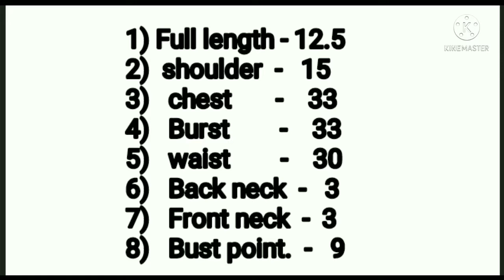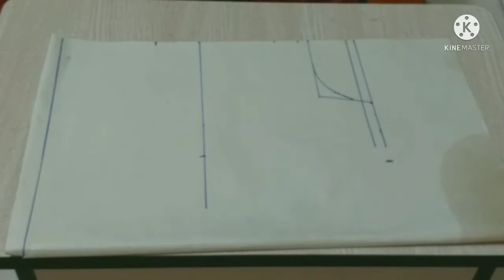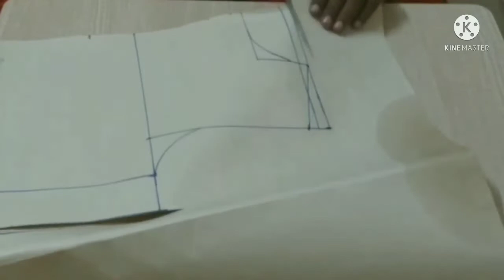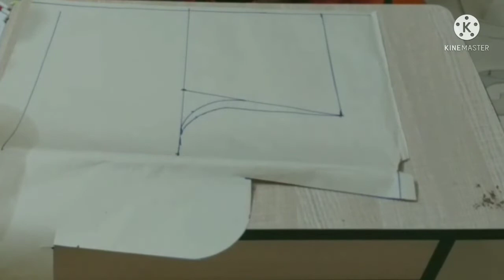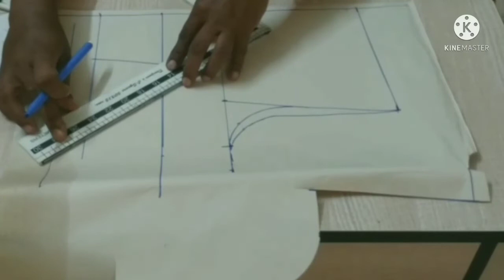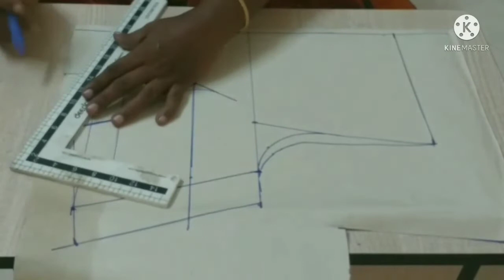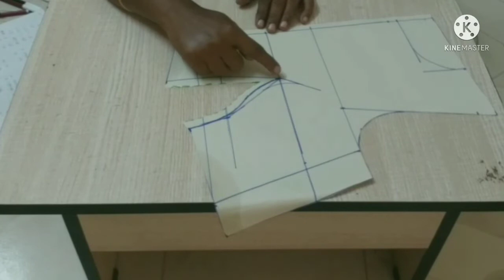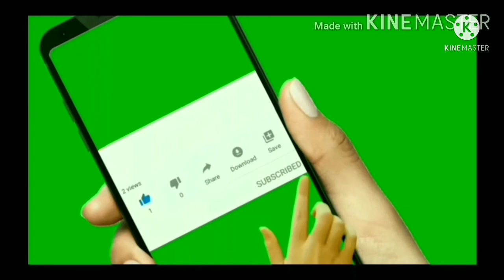one tucks blouse cutting and stitching in Tamil //singal dot blouse cutting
in a simple and easy method, any size of chest you can cut and stitch it in this same method and also u can learn 28 to 50 chest size princess cutting in my channel. if you like ok my videos I request you to please subscribe and give likes to my channel thank you ☺️